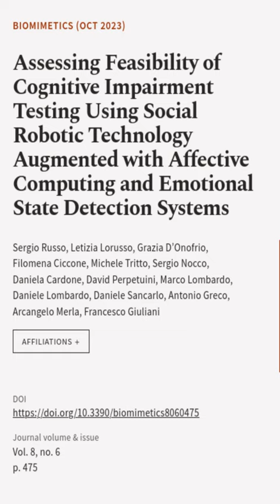Assessing Feasibility of Cognitive Impairment Testing Using Social Robotic Technology... | RTCL.TV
### Keywords ###

### Article Attribution ###
Title: Assessing Feasibility of Cognitive Impairment Testing Using Social Robotic Technology Augmented with Affective Computing and Emotional State Detection Systems
Authors: Sergio Russo, Letizia Lorusso, Grazia D’Onofrio, Filomena Ciccone, Michele Tritto, Sergio Nocco, Daniela Cardone, David Perpetuini, Marco Lombardo, Daniele Lombardo, Daniele Sancarlo, Antonio Greco, Arcangelo Merla ,and Francesco Giuliani

### Video Timestamps ###
0:00:00 - Summary
0:00:39 - Title
0:00:46 - End